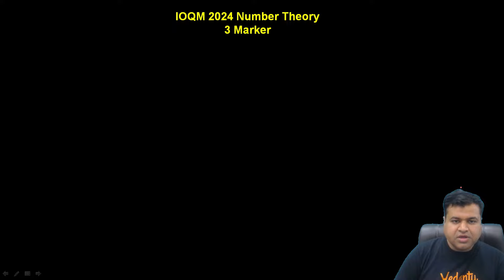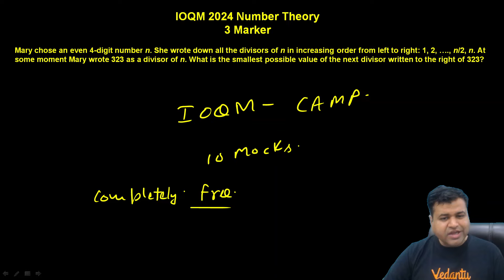Number Theory | 3 Marker Question | IOQM 2024 | IMO | Maths Olympiad | Chetan sir | VOS